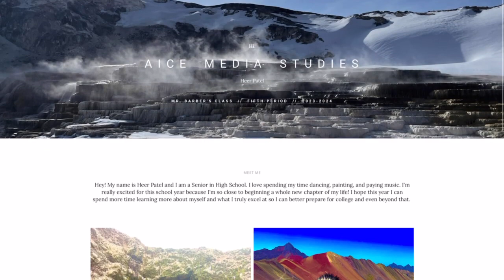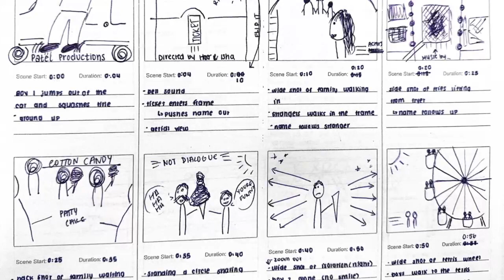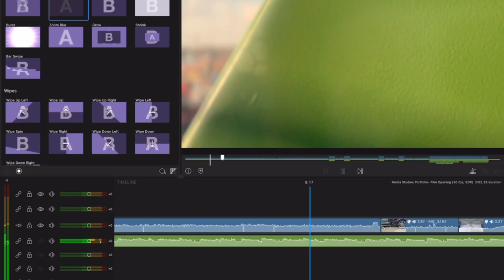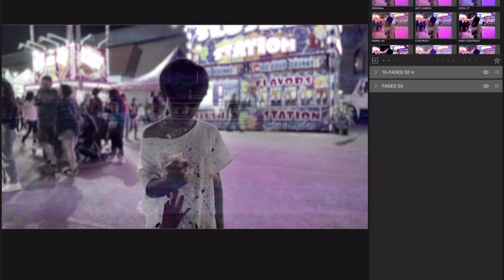Isha Patel: AO2